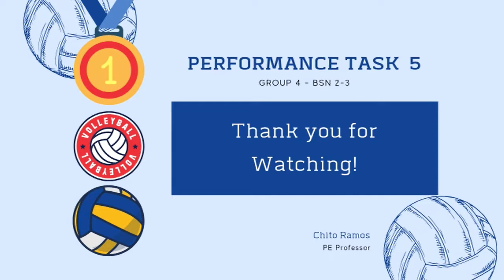PT 5 Group 4 (BSN 2-3)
Underhand Serve
Overhead Serve
Attack Approach